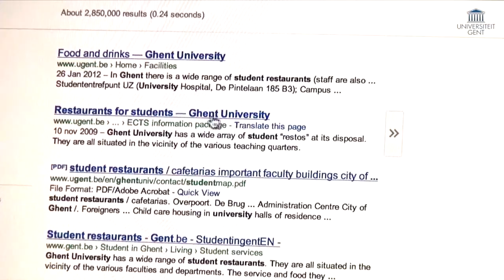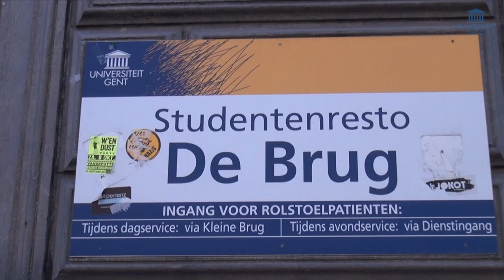How to get a good and cheap meal?